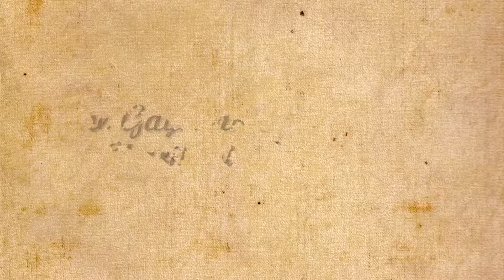Swan Boats: TRICENTENNIAL MOMENTS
One of City Park's most-memorable features if the mid-20th century were these